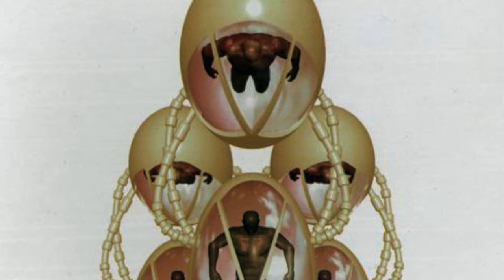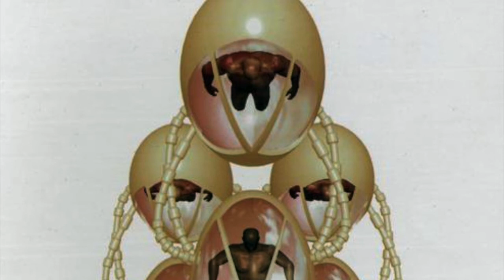Redress Hidden Agenda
Hidden Agenda

Reinforced Records ‎

RIVET LP 15

Enforcers: Deadly Chambers Of Sound

1999